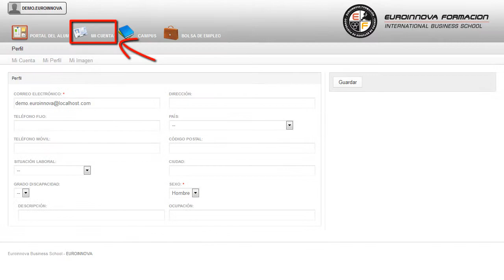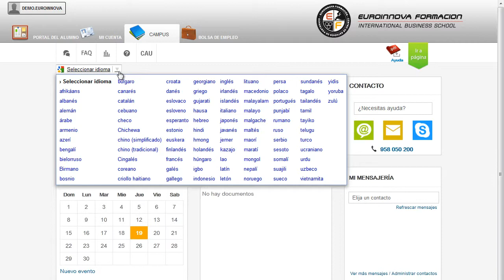Prevencion Riesgos Laborales Operadores Equipos Manuales Online - Cursos Online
Técnico en Prevención de Riesgos Laborales y Medioambientales para Operadores de Equipos Manuales (Online)
 Este CURSO ONLINE te capacita en: su curso, dando mayor importancia a las materias de su curso. Con la realización de este CURSO ONLINE de Técnico en Prevención de Riesgos Laborales y Medioambientales para Operadores de Equipos Manuales (Online) prepárese como técnico en prevención de riesgos laborales de acuerdo a la normativa vigente (Ministerio de Trabajo y Asuntos Sociales). Adquiera la formación necesaria para incrementar su enseñanza en: su curso, le posibilita para sacar el máximo partido de su curso. Técnico en Prevención de Riesgos Laborales y Medioambientales para Operadores de Equipos Manuales (Online) está dirigido a todos aquellos profesionales que deseen realizar las labores de prevención de riesgos laborales en su empresa, cooperar en ellas, o ejercer las funciones de recurso preventivo o delegado de prevención relacionado con equipos manuales. Servicios de prevención de las propias empresas y los que tienen las mutuas de accidentes de trabajo y enfermedades profesionales / Consultoras especializadas en prevención / Administración pública / Los centros que imparten formación en prevención / Experto en riesgos laborales y medioambientales para operadores de equipos manuales / Técnico en prevención de riesgos laborales y medioambientales para operadores de equipos manuales. Aprovecha para aprender todo lo relacionado con: su curso. Técnico en Prevención de Riesgos Laborales y Medioambientales para Operadores de Equipos Manuales (Online) aborda los siguientes objetivos: - desarrollar en el alumnado aquellas competencias necesarias para ejercer las funciones de técnico en prevención de riesgos laborales de nivel básico. Con este CURSO ONLINE Técnico en Prevención de Riesgos Laborales y Medioambientales para Operadores de Equipos Manuales (Online), este CURSO ONLINE te proporcionará los conocimientos necesarios para dar a conocer los conceptos básicos y exigencias mínimas de la ley de prevención de riesgos laborales en el sector de la construcción para operadores de equipos manuales y que deben ser aplicadas por las empresas de este sector. Entre el material entregado en este CURSO ONLINE se adjunta un documento llamado Guía del Alumno dónde aparece un horario de tutorías telefónicas y una dirección de e-mail dónde podrá enviar sus consultas, dudas y ejercicios.